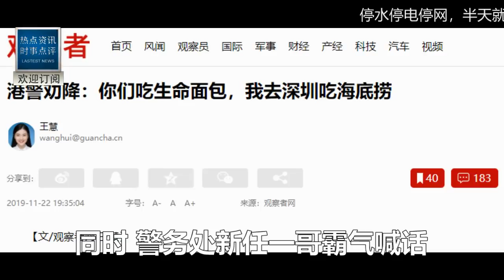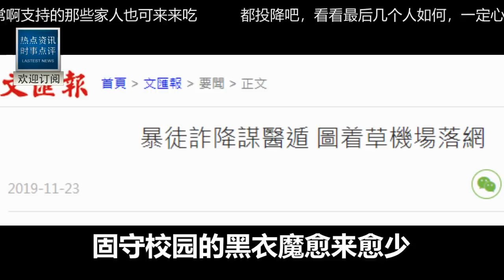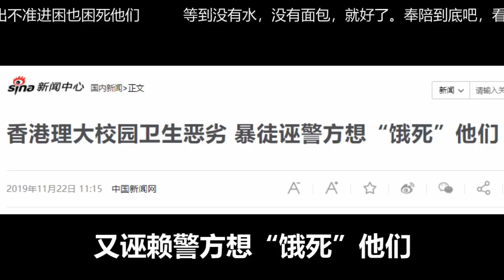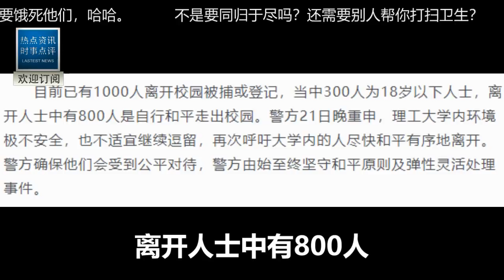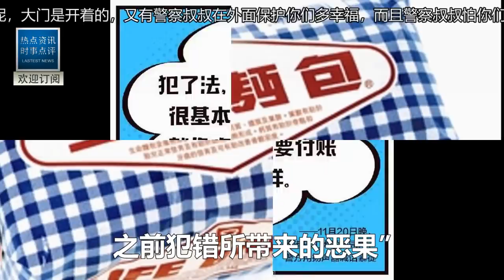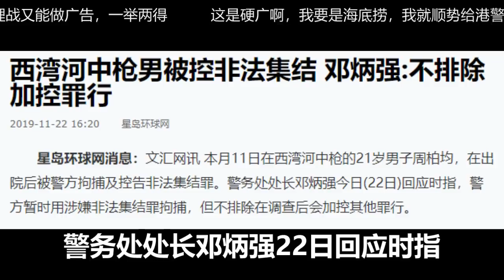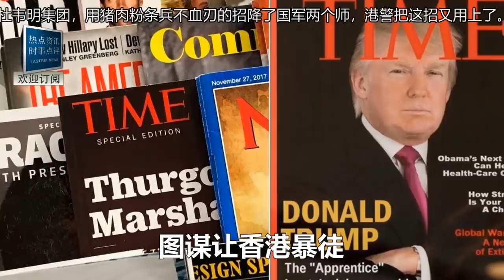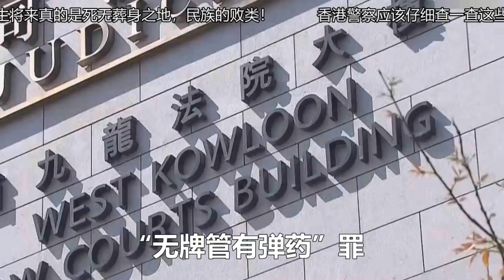理大完美收官！新一哥鄧炳強辦法真多！勇武被逼的醜態百出！裝病潛逃剛剛機場被捕！十幾次突圍慘敗無奈自首！港警心裡戰術黑衣瞬間全線崩潰！全部一網打盡！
本集素材授權信息及工程文件展示photo footage source credit, licensing info and project workflow for this eposide：

本集剪辑製作花絮/未剪輯音頻raw audio recording for this eposide：

更多快看！